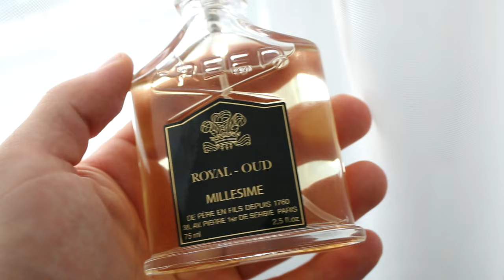Hayat Boyu Sadece 10 Parfüm Seçseydim | Niche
Parfumlerin Fragrantica Linkleri:

Creed Spice and Wood

M.Micallef Note Vanille

Hermes Ambre Narguile

Xerjoff Lira

Byredo Accord Oud

Amouage Jubilation XXV

Slumberhouse Kiste

Creed Royal Oud